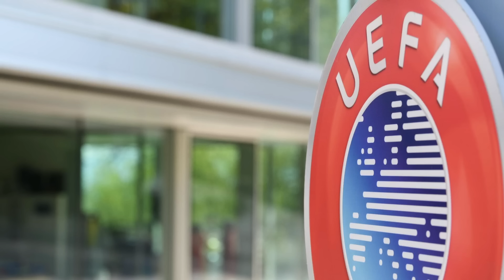NEFTÇİ - QARABAĞ OYUNU NİYƏ TƏXİRƏ SALINDI. KADİ BORGES KARYERASINI BİTİRƏCƏK ? SON FUTBOL XƏBƏRLƏRİ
NEFTÇİ - QARABAĞ OYUNU NİYƏ TƏXİRƏ SALINDI. KADİ BORGES KARYERASINI BİTİRƏCƏK ?